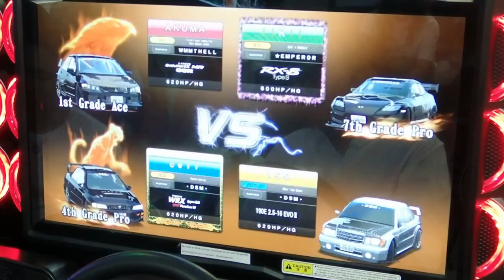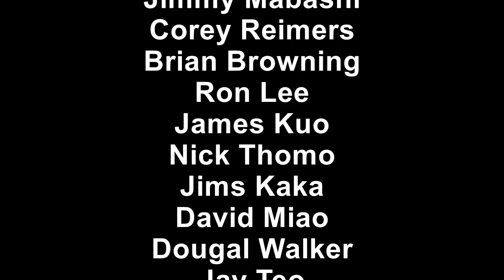WMMT5DX Plus Tournament 3 Final Race2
Brisbane 2017 Q3 Tournament FINAL
AKUMA, IIRII, cell, 155